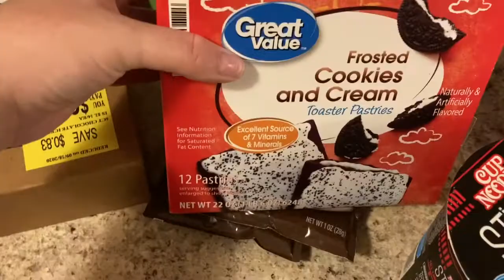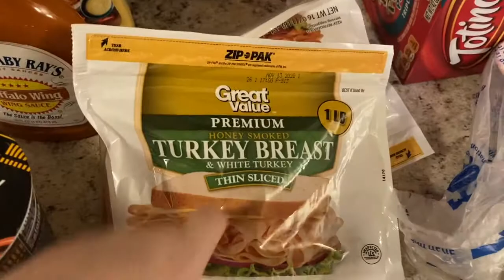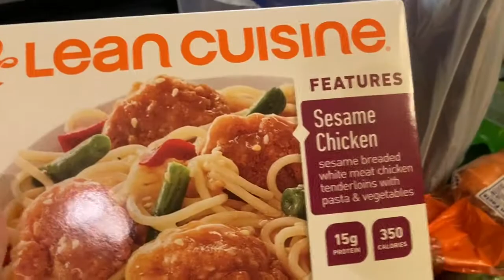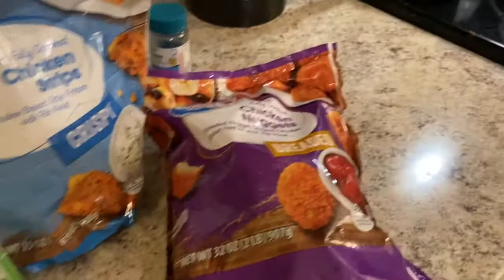*LARGE* SEPTEMBER WALMART GROCERY HAUL | FAMILY OF 3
Hope y’all enjoy This grocery haul!!

Save $10 when you try Walmart Grocery Pick Up/Delivery

Hey, check out Fetch Rewards, and turn any grocery receipt into savings! You'll save on thousands of products EVERY time they're on your receipt.